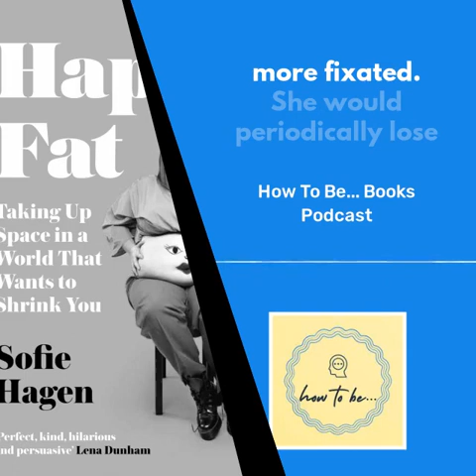Is the body political when it comes to being fat? - Happy Fat book by Sofie Hagen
Happy Fat: Taking Up Space in a World That Wants to Shrink You author @SofieHagenComedy talks about the importance of embracing being fat. Fat does not equal unhealthy, unlike what the media portrays.

TW: eating disorders.

Is the body political for you?